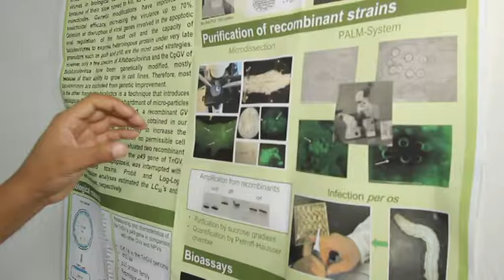Laboratorio del Dr. Jorge Ibarra en el Día Abierto